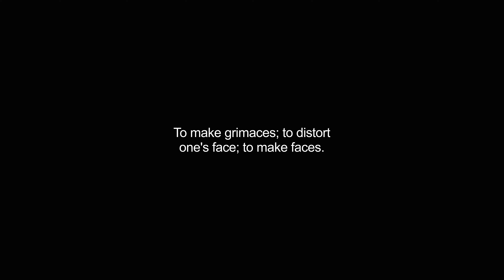grimaced video Dictionary meaning and pronunciation